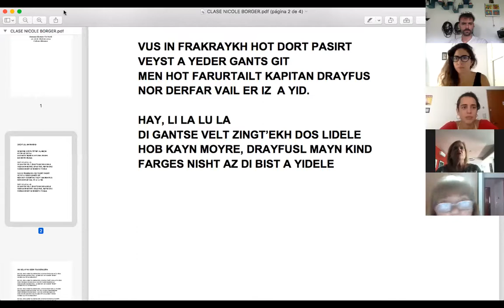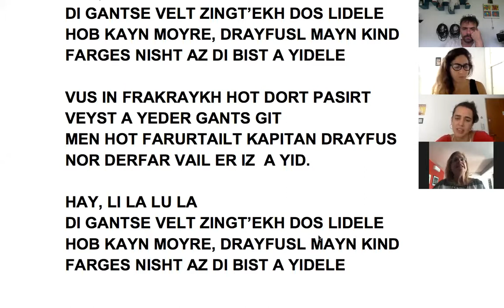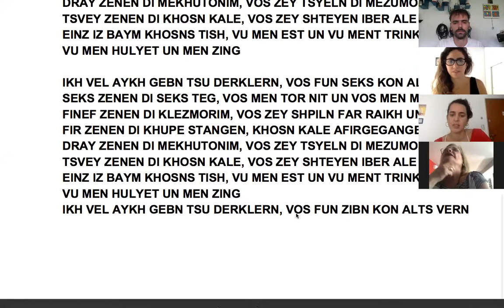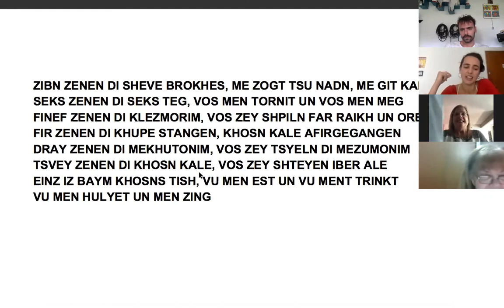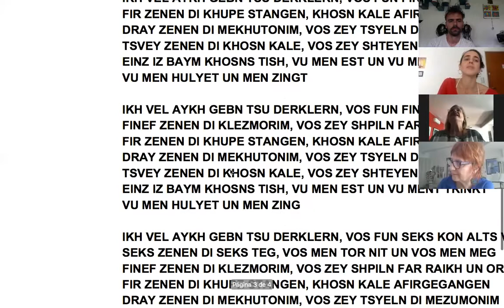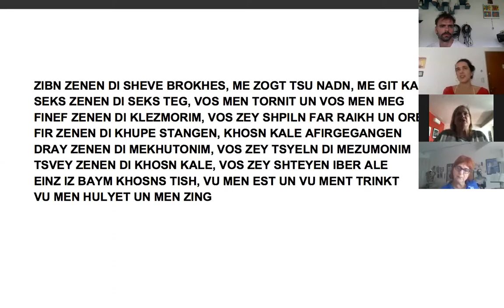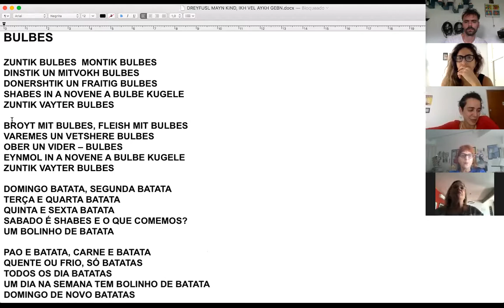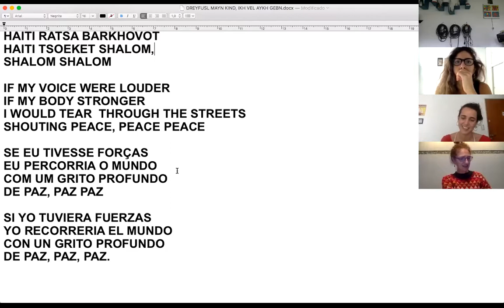Canción Ídish con Nicole Borger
En plena cuarentena, Cultura Klezmer organiza desde Buenos Aires una Jornada Virtual para músicxs y amantes de la música Klezmer. Fueron 16 clases gratuitas por zoom.

En el video está la clase entera "Canción ídish" con Nicole Borger

Organiza: Cultura Klezmer
Abril 2020
Clase en vivo por zoom

Dirección: Paloma Schachmann
Producción: Carolina Ikonicoff & Paloma Schachmann
Técnica: Lautaro Schachmann
Redes: Shanti Ferreyra
Comunicación: Adrian Literas
Jornada Virtual de Klezmer 2020